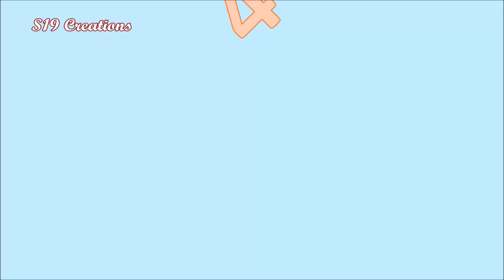5 paper decor ideas with A4 papers | paper craft ideas for room decoration | appartment decor ideas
5 paper decor ideas with A4 papers | paper craft ideas for room decoration | appartment decor ideas